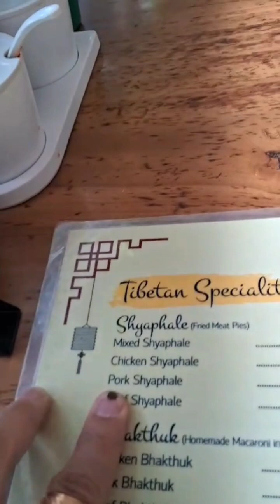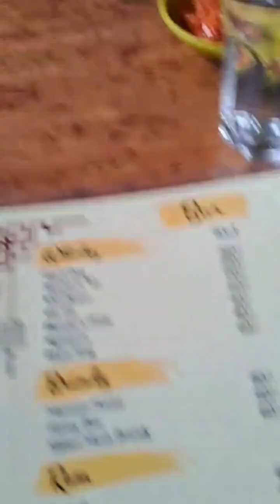Taste of Tibet Restaurant| MG Marg, Gangtok, Sikkim